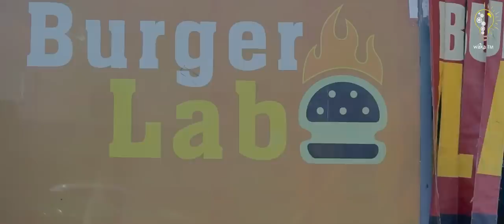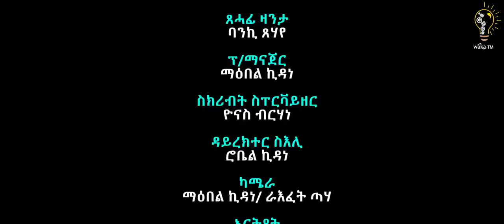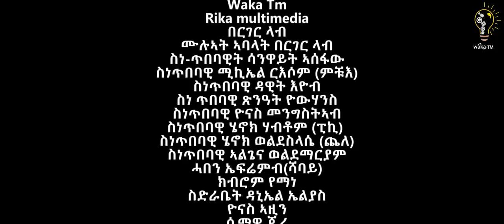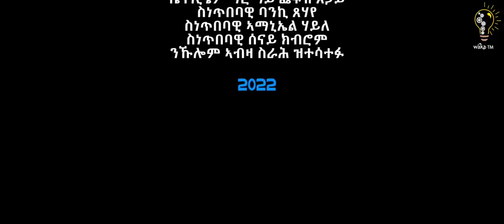Waka TM: New Eritrean series film 2022#Tebesh#Sitcom# Part 6# by Meron Michael Chakur ጠበሽ ሜሮን ቻኩር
Selam this is Waka TM: New Eritrean series film 2022#Tebesh#Sitcom# Part 6# by Meron Michael Chakur ጠበሽ ሜሮን ቻኩር, Director Meron Michael Chakur, Henok Tekle Wari, Natnael Solomon, Feben Sahle, Shewit Sereqe and others enjoy it. Aiming and always refining our work to take the fastly growing Eritrea's entertainment to a new level, Waka TM will continue to feed you all the comedy, music, drama, and all kinds of fun and art. Enjoy - like our videos, engage - let us know your comments and share them with your beloved ones on Facebook, Instagram, Twitter, Tiktok and anywhere you like. Peace, and stay safe, and stay healthy. Follow us on 👉👉 Facebook for more 👇. Facebook